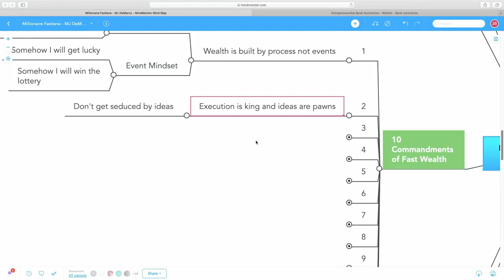Execution is King, Ideas are Pawns | The Millionaire Fastlane - M.J. DeMarco